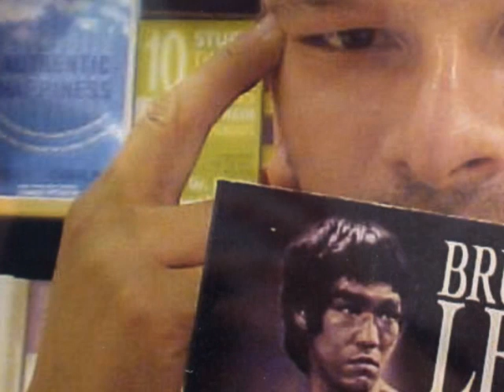bylo jest i bedzie Jacek 1965 - 2005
spoko chwile z zywota tego doczesnego